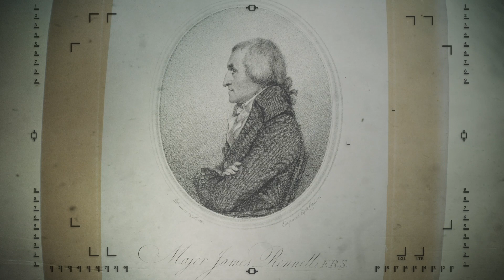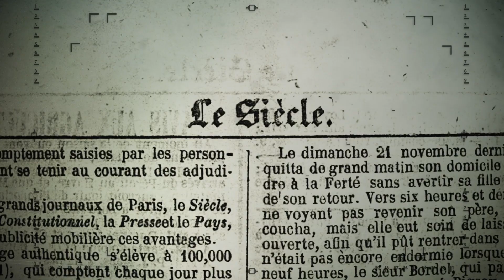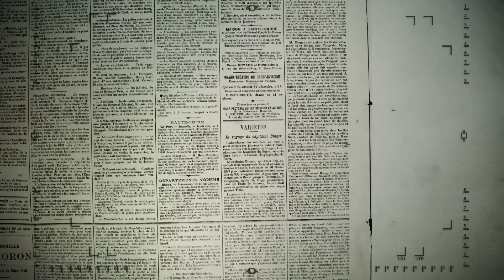Monts de Kong : la chaîne de montagnes fictive (Axolot feat Doc Géraud)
N'hésitez pas à partager, liker et commenter cette vidéo ! La suite arrive très bientôt avec Nota Bene, Aude GG, Léa Bello, Axolot, Doc Géraud, Art comptant pour rien, On se laisse la nuit, Science de comptoir, et Florence Porcel.

En 1798, un cartographe britannique invente l'existence d'une improbable chaîne de montagnes africaines, les « monts de Kong ». Pendant quasiment tout le siècle suivant, géographes et explorateurs vont pourtant y croire : RetroNews s’associe à Géraud et Patrick Baud pour vous faire découvrir des histoires au travers des collections presse de la Bibliothèque nationale de France.

Les monts de Kong : la chaîne de montagnes qui n'existait pas

À PROPOS DE RETRONEWS
RetroNews est le site de presse de la BnF et vous propose un voyage extraordinaire à travers près de 700 titres de presse française, 15 époques et 30 millions d'articles de presse de 1631 à 1950. Ce sont des contenus éditorialisés mais aussi un formidable outil de recherche pour trouver facilement les journaux traitant d’un événement, d’un personnage historique ou d’un ancêtre.

Une offre unique pour découvrir l’histoire à travers les archives de presse !

Inscrivez-vous d'abord et testez RetroNews pendant 15 jours gratuitement et sans engagement !